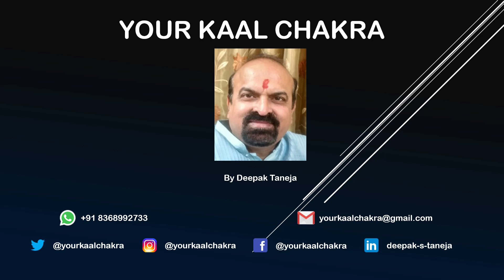Golden Opportunity to Learn Panchang, Teacher Manju Kumari ji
A panchāngam (Sanskrit: पञ्चाङ्गम्; IAST: pañcāṅgam) is a Hindu calendar and almanac, which follows traditional units of Hindu timekeeping and presents important dates and their calculations in a tabulated form. It is sometimes spelled Panchāngamu, Pancanga, Panchanga, Panchaanga, or Panchānga, and is often pronounced Panchāng. Panchangas are used in Jyotisha (Jyotiṣa) (Indian astrology). There are three popular meanings of panchāngam:

In Vedic astrology, it means "five attributes" of the day. They are:
Tithi - Ending Moment (EM) of elongation of the Moon, the lunar day, and the angular relationship between the Sun and Moon ( Apparent Moon minus Apparent Sun). One Tithi equals 12 12-degree difference between the Moon and Sun.
Nakshatram - EM of asterism of the day, that is, the stellar mansion in which the Moon is located for an observer at the center of the Earth. One Nakshatra equals 13 degrees:20 minutes. There are 27 Nakshatra in 360 degrees.
Yoga - EM of the angular relationship between Sun and Moon( Apparent Moon plus Apparent Sun). One Yoga equals 13 degrees:20 minutes. There are 27 Yogas in 360 degrees.
Karana - EM of half of a Tithi. One Karaṇa equals 6 6-degree difference between the Moon and the Sun.
Var weekday the seven weekdays.
Monier-Williams gives "solar day" instead of Rāśi as the fifth limb. Some people enumerate Vār (days of the week) instead. Vār or solar days do not involve intricate computations, unlike EM of Rāśi; however, in the Hindu system, the five elements only constitute the five limbs of the Panchāngam.

Ms. Manju Kumari, from Patna, has an M.Sc in Botany from Patna University and an M.lib. from IGNOU.
She is an Acharya in Vedic/Parashari Astrology from the Indian Council Of Astrological Sciences. She has also done Palmistry Samudrik Shashtra from the Indian Council of Astrological Sciences. She has specialized in Medical Astrology and Bhrigu nandi Nadi under guru Deepak Taneja Sir.
She has been practicing in Patna for the last three years in various aspects of Astrological Sciences
Deepak Taneja is a renowned Vedic and Nadi Astrologer, and Vastu Shastra expert with more than 12 years of experience in astrology and occult science. He offers valuable consultation regarding Vastu Shastra, Life Reading Astrology, and, Medical Astrology. Deepak Taneja is taking online classes on medical astrology, astrology, and Vastu.